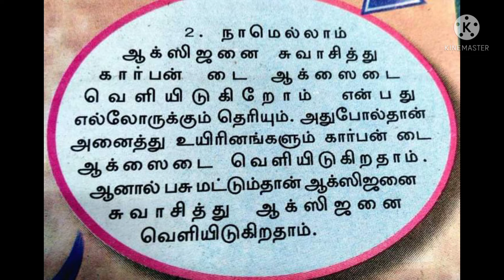Great to hear # Meenu's corner